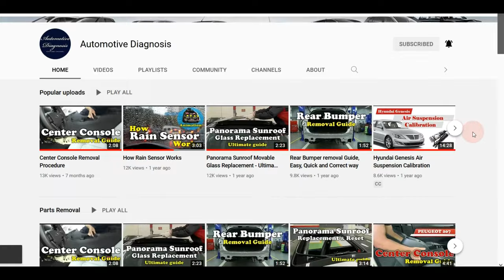How to Open & Close the Sunroof Manually in Emergency or when it is Stuck Open | KIA & HYUNDAI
What is covered in this video:
This video shows you How to Open or close the Sunroof Manually in Case of an Emergency when the Sunroof doesn't work or when the sunroof is stuck open and you can not close it| KIA & HYUNDAI